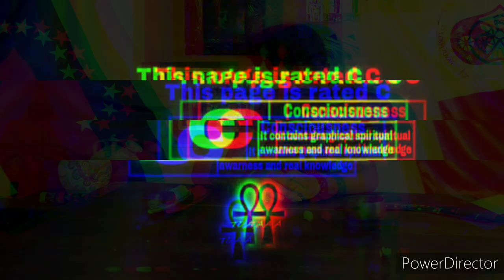7 RUTINAS QUE HAS HECHO MAL 👀 Y CORRECCIONES